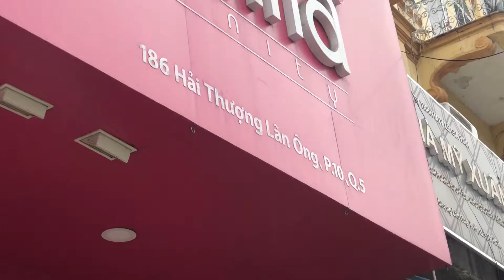Tượng đài Phan Đình Phùng tại thành phố Hồ Chí Minh | Vòng xoay - Kho Tư liệu Xây dựng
- Tượng đài Phan Đình Phùng tại thành phố Hồ Chí Minh
- Vòng xoay giao lộ Khổng Tử, Hải Thượng Lãng Ông
- Vòng Xoay ở quận 5, chân cầu Chà Và
- Đầy đủ các vòng xoay ở thành phố Hồ Chí Minh.
- Tượng đài Anh Hùng Dân Tộc
- Góc quay bùng binh, vòng xay dưới đất

* NTTHIENVIDEO19091